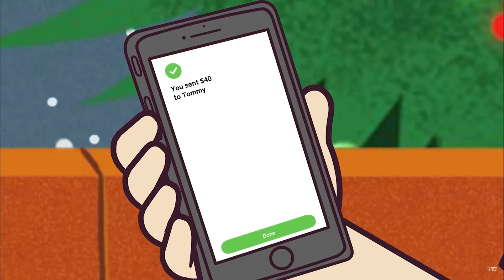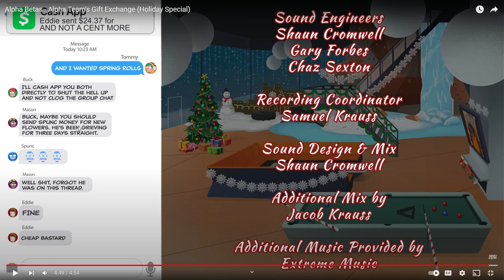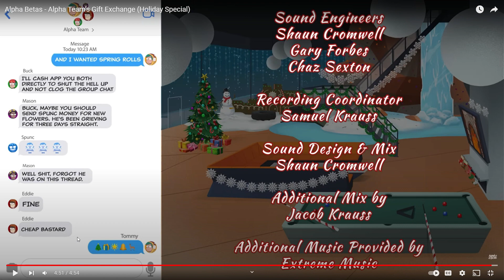Alpha Betas Holiday special reaction Video